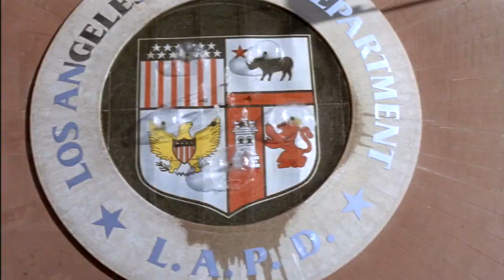ラスト・アクション・ヒーロー チキンレース ゴールデン洋画劇場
ラスト・アクション・ヒーローのフジテレビ版です。
吹き替えは 大塚明夫 野沢雅子 です。